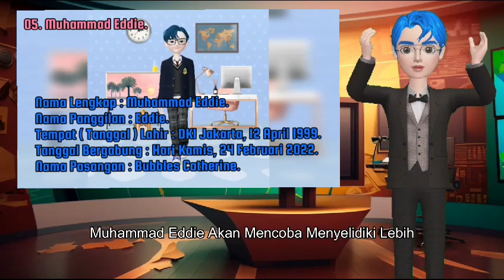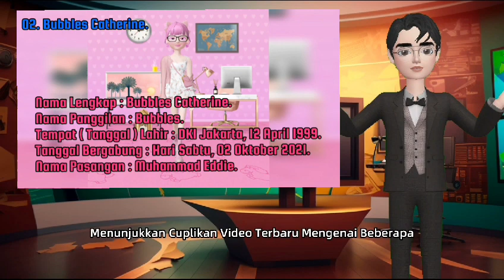Penutup Materi dan Rekomendasi Beberapa Cuplikan Video ( Feat. @elprana )